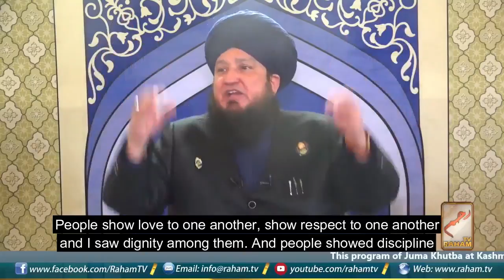Historic Words of Sheikh Abduhu of Egypt the cause of Downfall of Muslims By Mufti Muneer Ahmed